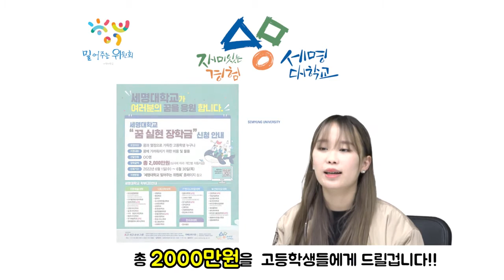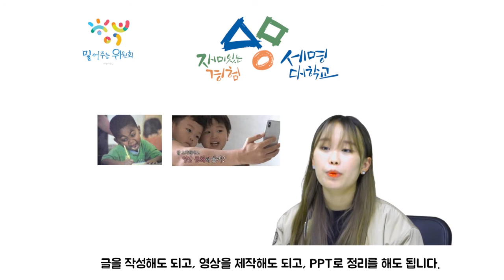세명대학교 밀어주는 위원회!🤣/⭐꿈이 있는 누구나 밀어 dream니다⭐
세명대학교 밀어주는 위원회!🤣

⭐꿈이 있는 누구나 밀어 dream니다⭐

🔥꿈이 있다면
🔥열정이 있다면
💰총 장학금 2,000만원!?

👉 신청기간 : 내일부터!
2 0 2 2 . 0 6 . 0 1 ~ 3 0 (1달 동안)
👉 신청방법 : 홈페이지 참고

노래 - Rainy Day Games